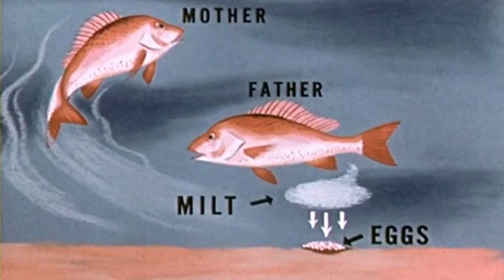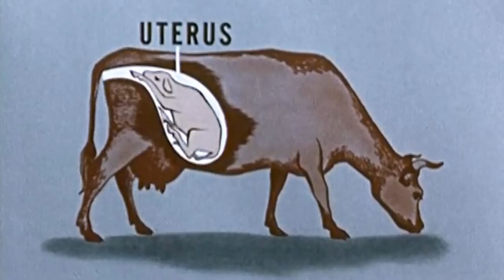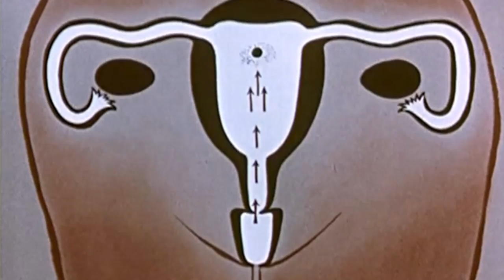The Miracle of Reproduction with Gilbert Gottfried: Comics Narrate PSAs #4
Gilbert Gottfried narrates a PSA ruining sex for humans, cows, and countless other species.